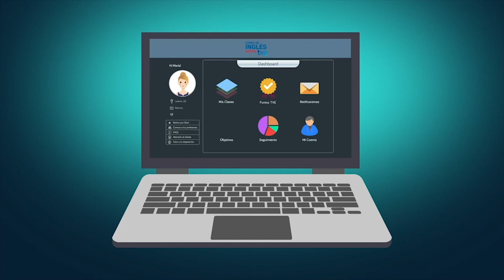Episode 123: Complete | Inglés Online TVE